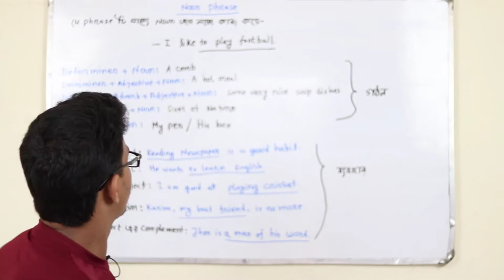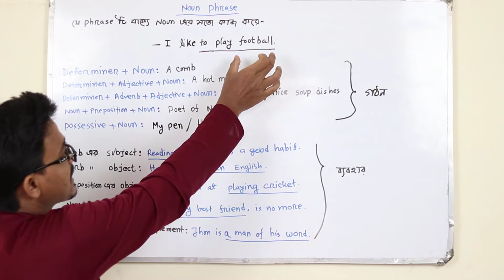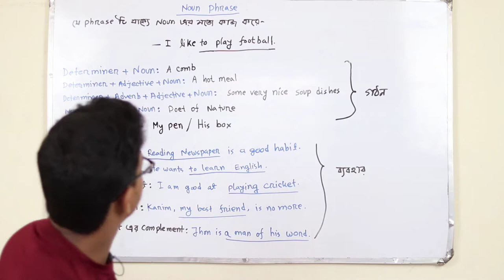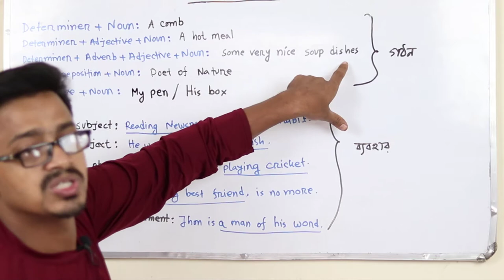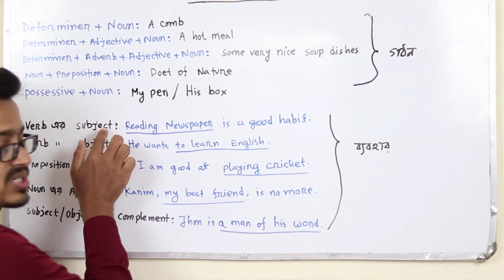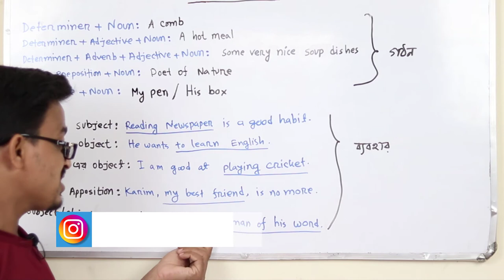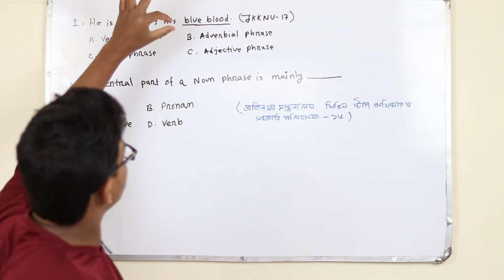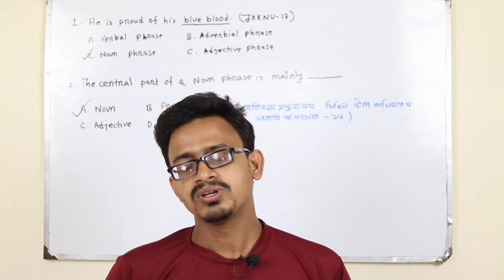Noun Phrase | English Grammar Bangla Tutorial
Admission Test & Job Preparation
1. Noun Phrase
2. Adjective Phrase
3. Verbal Phrase
4. Adverbial Phrase
5. Prepositional Phrase
6. Conjunctional Phrase
7. Interjectional Phrase
8. Infinitive Phrase
9. Principle Phrase